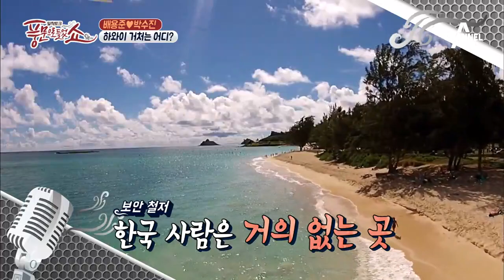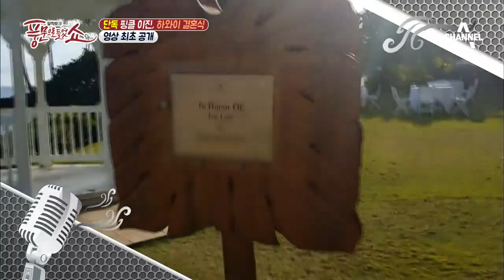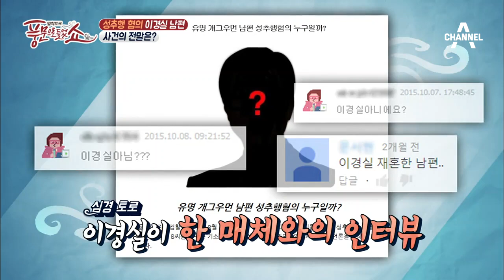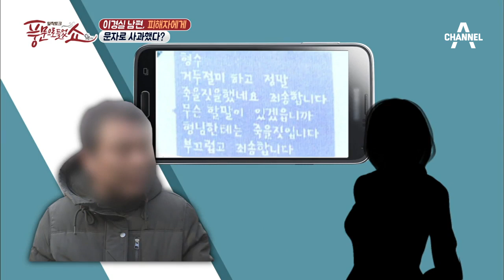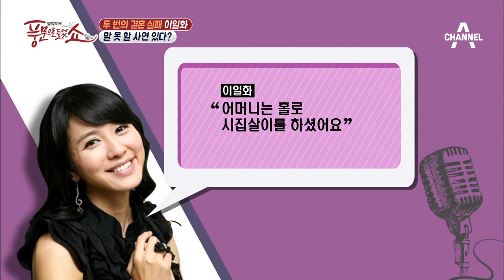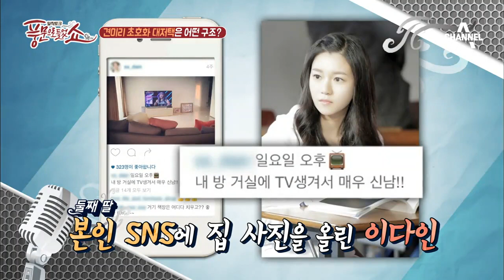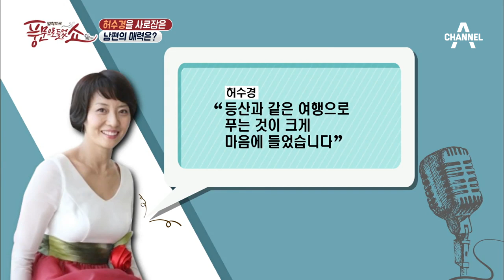[예능] 풍문으로 들었쇼 20회